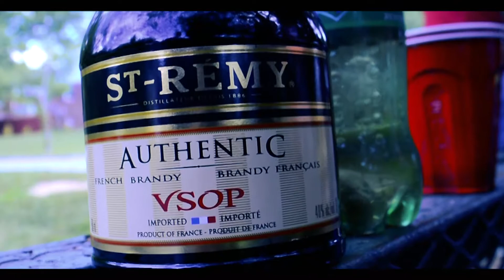Guagi Life - Authentic (Official Music Video Shot. By RPG)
Guagi Life "Get Up An Get It" vol.1
shot.by RPG x GLE - Authentic (prod. By SparkHeem (offical video)